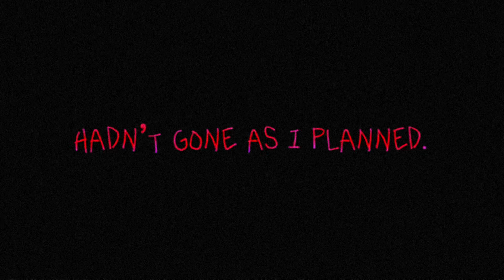Hidden in the sand song by Tally Hall Gcmm || Gacha club || Oc’s backstory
Hidden in the sand by ​⁠@tallyhall

MY FAV SONG!!

i’m so proud of this 🥹